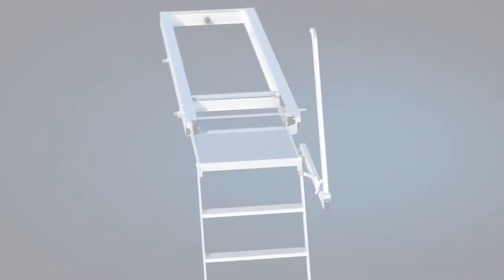SAFESTAIR | Access ladder with built-in retractable grab handle for refrigerated trucks and trailers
The rear SAFESTAIR retractable access ladder is innovative with the integration of a safety rail. Its exclusive kinematics automatically follow the movements of deploying or storing the ladder. The user can, therefore, hold onto the rail to stabilize himself and getting in or out of the loading area is safe.

The SAFESTAIR integral handrail automatically deploys when taking out the ladder.
Falls account for 50% of recorded workplace accidents for drivers.

ADVANTAGES :
- 5-step ladder with a wide platform at the entrance
- Automatic handrail to the right and/or left as required
- Equipment for straight trucks and semi-trailers
- User-friendly, ergonomic handling